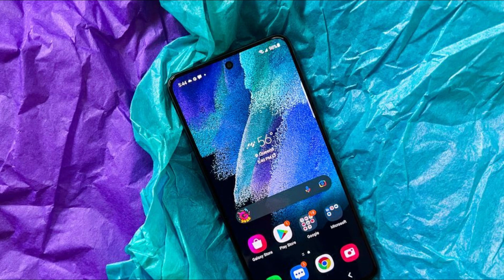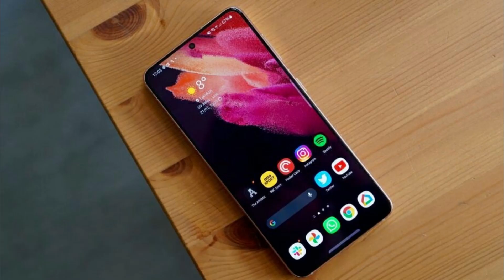Samsung Galaxy S21 FE Malayalam Spec Review | Galaxy S21 FE 5G Price & Specs Malayalam